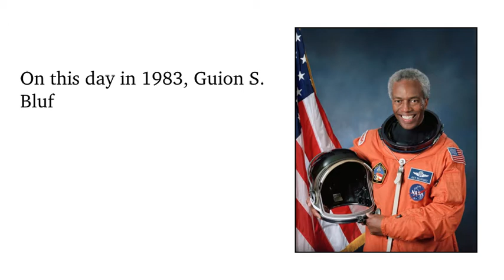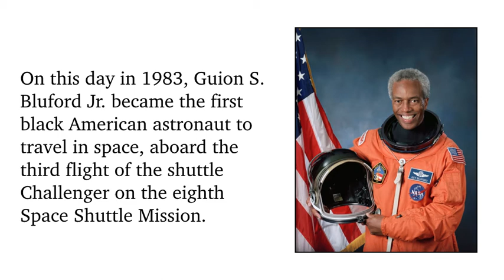History Of The Day! 30th August